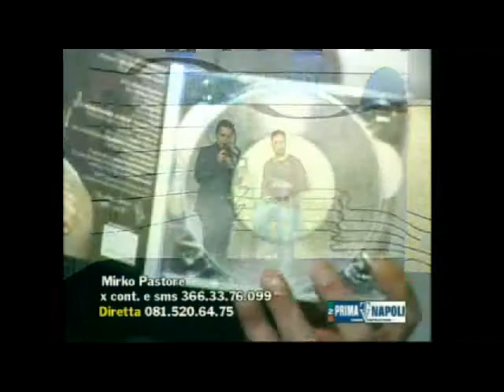Giuseppe Nappa e Mirko Pastore Prima Tv Napoli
Giuseppe Nappa ospite di Mirko Pastore a Prima Tv Napoli canale 628 del digitale terreste. Concludiamo con la canzone O' Pate di (N. D'Angelo).